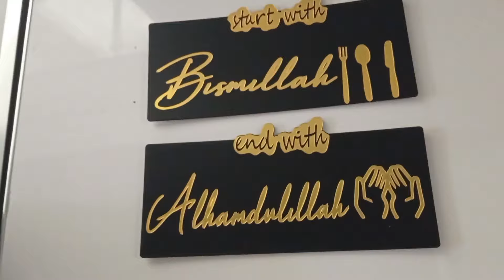aytakaf py bhaithny ki tyari#mutton kabab recipe#20 ramzan 2024#new vlog#usman aytakaf py bhaitha